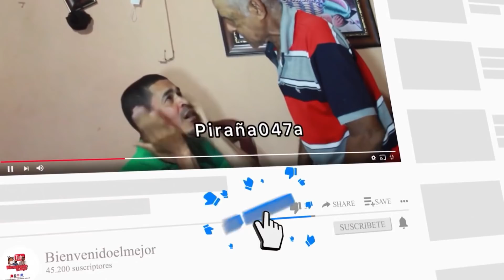En ninguna parte del MUNDO 🌍 no vales esas palabras